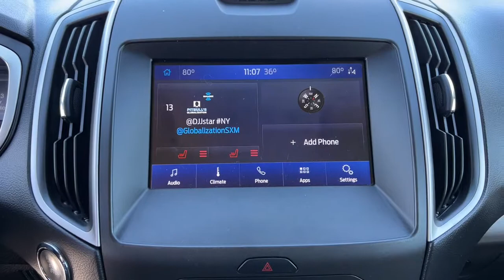2020 Ford Edge Tulsa, Broken Arrow, Joplin, Bixby, Owasso, OK P9961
White Used 2020 Ford Edge available in Tulsa, Oklahoma at Matthews Ford. Servicing the Broken Arrow, Joplin, Bixby, Owasso, OK area.

Matthews Ford
1101 Southwest Expressway Drive

Oxford White 2020 Ford Edge SEL FWD 8-Speed Automatic EcoBoost 2.0L I4 GTDi DOHC Turbocharged VCT
ENGINE: TWIN-SCROLL 2.0L ECOBOOST  -inc: auto start-stop technology (STD),Turbocharged,Front Wheel Drive,Power Steering,ABS,4-Wheel Disc Brakes,Brake Assist,Brake Actuated Limited Slip Differential,Aluminum Wheels,Tires - Front All-Season,Tires - Rear All-Season,Temporary Spare Tire,Heated Mirrors,Power Mirror(s),Integrated Turn Signal Mirrors,Rear Defrost,Privacy Glass,Intermittent Wipers,Variable Speed Intermittent Wipers,Rain Sensing Wipers,Rear Spoiler,Power Door Locks,Daytime Running Lights,Automatic Headlights,LED Headlights,Automatic Highbeams,Fog Lamps,AM/FM Stereo,Satellite Radio,MP3 Player,Auxiliary Audio Input,Requires Subscription,Steering Wheel Audio Controls,Premium Sound System,Satellite Radio,Requires Subscription,MP3 Player,Telematics,Auxiliary Audio Input,WiFi Hotspot,Smart Device Integration,Requires Subscription,Bluetooth Connection,Pass-Through Rear Seat,Rear Bench Seat,Adjustable Steering Wheel,Trip Computer,Power Windows,Leather Steering Wheel,Keyless Entry,Power Door Locks,Keyless Start,Keyless Entry,Power Door Locks,Remote Engine Start,WiFi Hotspot,Requires Subscription,Cruise Control,Climate Control,Multi-Zone A/C,A/C,Power Driver Seat,Power Passenger Seat,Bucket Seats,Heated Front Seat(s),Driver Adjustable Lumbar,Premium Synthetic Seats,Driver Vanity Mirror,Passenger Vanity Mirror,Driver Illuminated Vanity Mirror,Passenger Illuminated Visor Mirror,Auto-Dimming Rearview Mirror,Floor Mats,Keyless Start,Power Windows,Power Door Locks,Trip Computer,Engine Immobilizer,Traction Control,Stability Control,Traction Control,Front Side Air Bag,Rear Parking Aid,Blind Spot Monitor,Cross-Traffic Alert,Lane Departure Warning,Lane Keeping Assist,Lane Departure Warning,Front Collision Mitigation,Driver Monitoring,Tire Pressure Monitor,Driver Air Bag,Passenger Air Bag,Front Head Air Bag,Rear Head Air Bag,Passenger Air Bag Sensor,Knee Air Bag,Driver Restriction Features,Child Safety Locks,Back-Up Camera